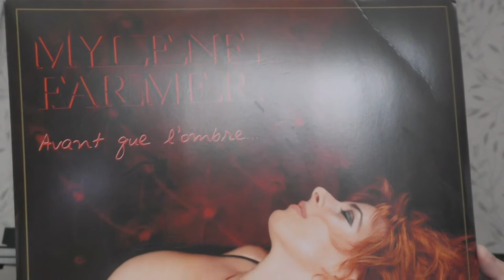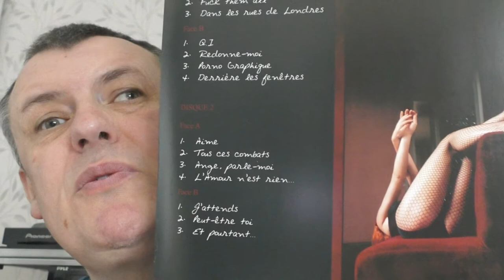VINYLE ALBUM MYLENE FARMER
ALBUM édité an 2003 et réédité an 2009